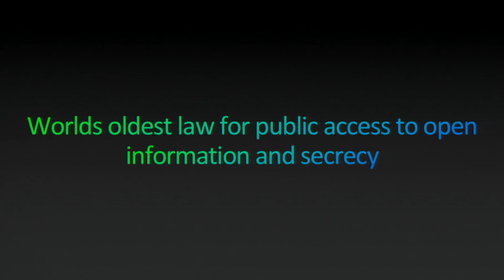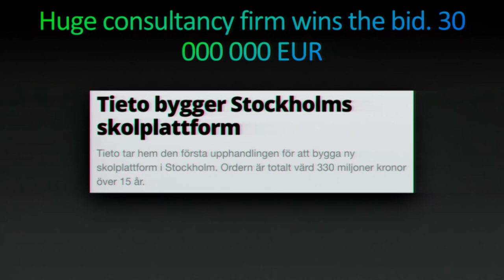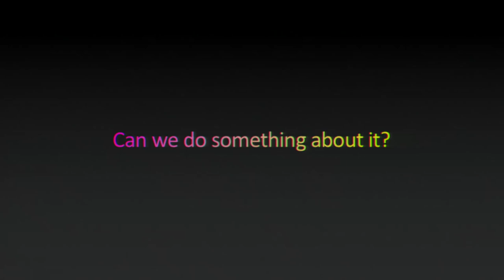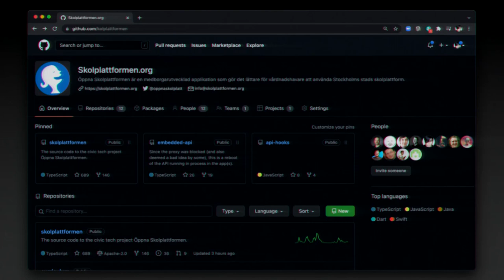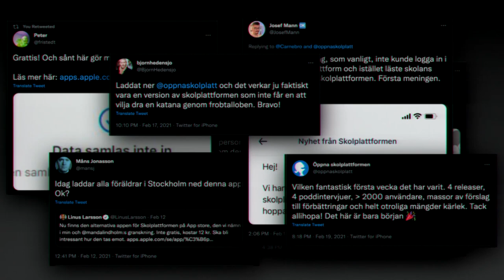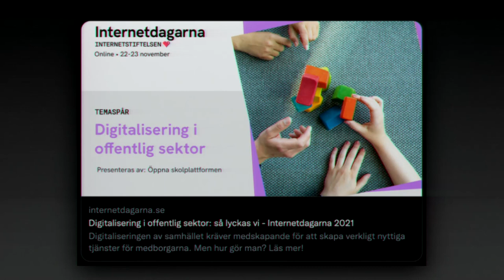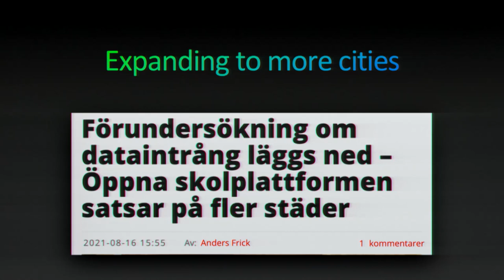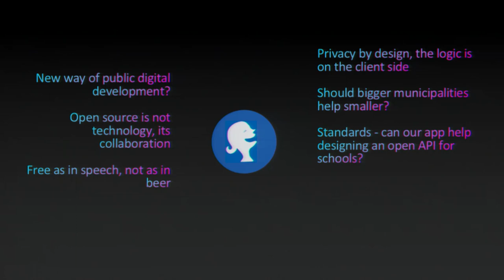Xnet - OpenEdTechBCN Congrés - Christian Landgren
"Uns pares creen una aplicació escolar i l’ajuntament de la ciutat truca la policia: la història de l’Öppna Skolplattformen (Open School Platform)"